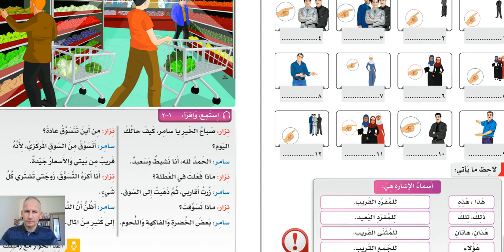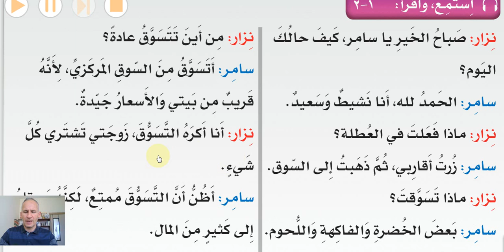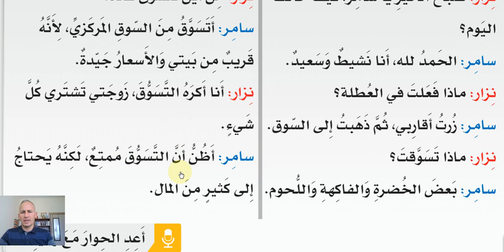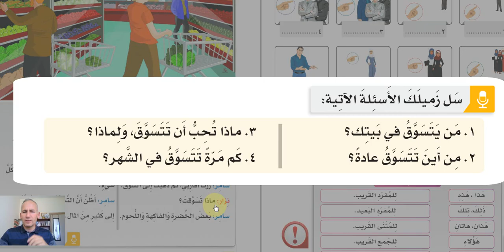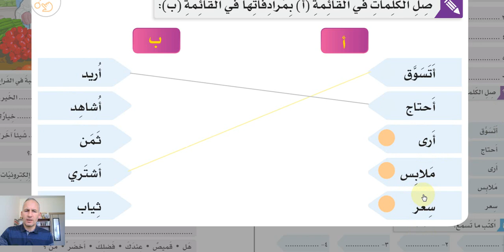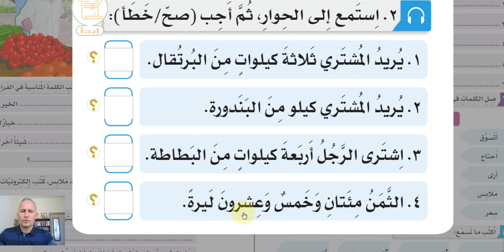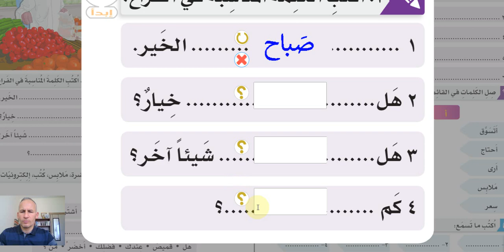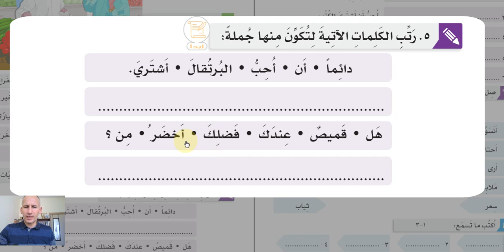2 1 3